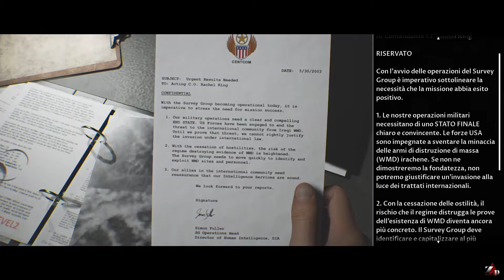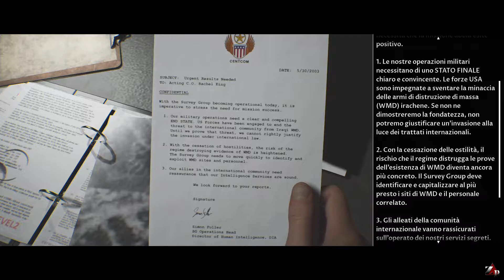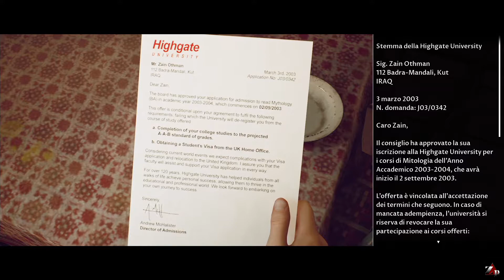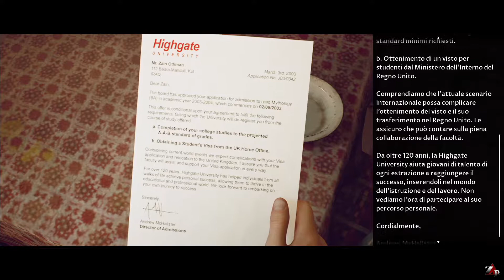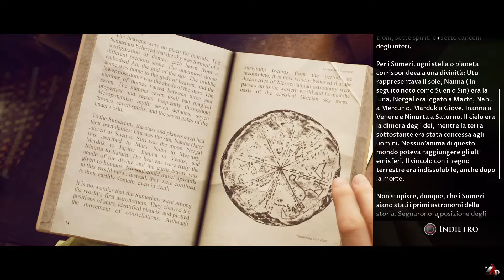House of Ashes - Gameplay ita - Walkthrough #02 - Semper Fidelis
Si entra un pò di più nel vivo dell'azione. questo purtoppo è costato caro, un risvolto di trama che non mi aspettavo (quanto meno non in questo modo) !!!